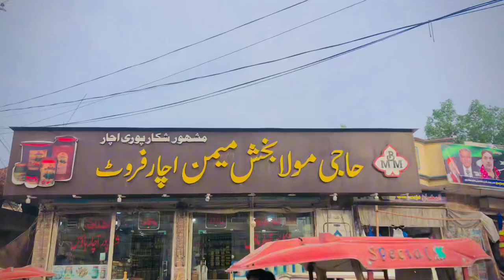Saboor’s Wedding Vlog (shikarpur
Abdul Saboor Memon's wedding is a beautiful blend of tradition and modern elegance. The festivities begin with a grand welcome, filled with joy and excitement, as guests gather to celebrate the couple's special day. The wedding venue is adorned with vibrant decorations, from intricate floral arrangements to stunning lighting that creates a warm and inviting ambiance.The bride and groom are dressed in stunning traditional attire, reflecting their cultural heritage. Abdul Saboor looks distinguished in his sherwani, while his bride shines in her exquisite bridal outfit. The ceremony itself is a touching and heartfelt event, blending meaningful customs with personal touches that reflect the couple's unique love story.As the couple exchange vows and rings, surrounded by their closest family and friends, there's an undeniable sense of happiness and love in the air. After the ceremony, the celebration continues with a lively reception, featuring delicious cuisine and energetic music that keeps the party going.Abdul Saboor Memon's wedding is a memorable and joyful event, a true celebration of love that marks the beginning of a beautiful new chapter in his life.